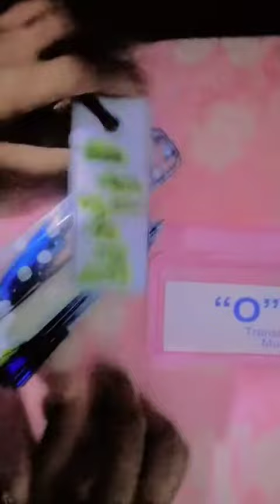decorations with stickers cup decorations beautiful crafts by hamna art and craft 😍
beautiful painting craft hamna art and craft diy design and craft amazingcraft stickers used for decorations 😋